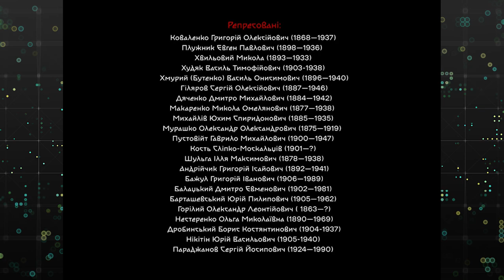“Народжені бути вільними”: вистава про знищених українських поетів відбудеться в Кропивницькому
Прем’єра вистави “Народжені бути вільними”, присвячена знищеним українським поетам, відбудеться 19 листопада у Кропивницькому в театрі імені Марка Кропивницького. Захід проходить за підтримки Кіровоградської обласної ради.